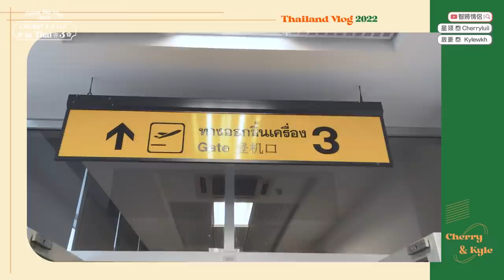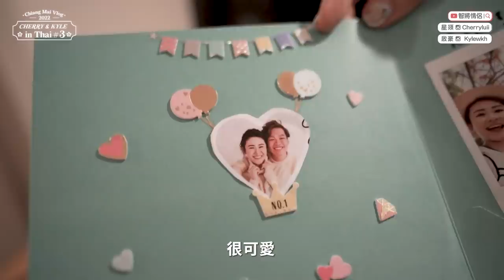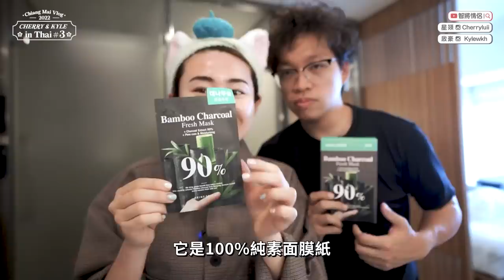✧ 疫下回港 ✧ 泰國入境香港檢測 💉 足足花17小時 才到埗香港隔離酒店 ⏱️ 男友被突擊抽樣檢測 遇漂亮女職員👩🏻‍🔬 展開7天酒店隔離 如何消磨時間?【 智將情侶 】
唔使擔心泰國Vlog未完㗎 ✨ 之後仲會有其他泰國vlog！
不過新鮮送上最近泰國入境香港嘅心路歷程
方便大家 Plan 緊去旅行嘅話，畀大家有個心理準備
俾大家睇下旅行回港流程、所需時間等等
同埋揭曉下到埗酒店有咩安排，第一日隔離又做咗啲咩消磨時間💕

𝙎𝙠𝙞𝙣𝙘𝙖𝙧𝙚 𝙥𝙧𝙤𝙙𝙪𝙘𝙩 𝙙𝙚𝙩𝙖𝙞𝙡𝙨  〰️〰️〰️〰️〰️〰️〰️〰️〰️
。竹炭深層清潔泥膜
。竹炭潔淨補水面膜

韓國 OLIVE YOUNG 旗下綠色植萃護膚品牌 BRING GREEN
。全新竹炭潔淨系列 ，針對深層清潔及毛孔潔淨
。竹炭源自韓國隱世竹林潭陽郡，經過1000℃高溫燒製3日萃取而成
。VEGAN 純素護膚：不含動物來源成分、不經動物測試

Follow 我哋 IG 有更 update 嘅分享㗎❣️